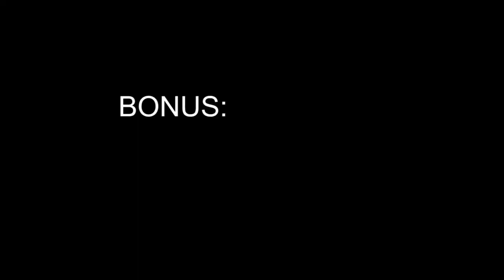Huerta 2020 I Bancales de madera I Bosque,Gracias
Este año construimos bancales de madera separados del suelo. Nos sirve para mantener la tierra en su lugar, proteger las plantas, mejorar el suelo año tras años. Los resultados son increibles!